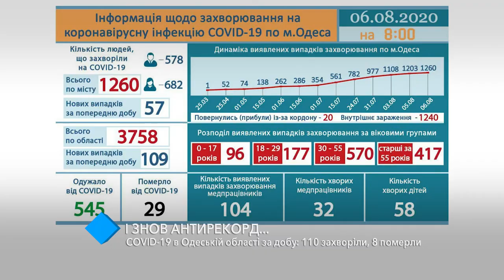COVID-19 в Одесской области за сутки: 110 заболели, 8 умерли